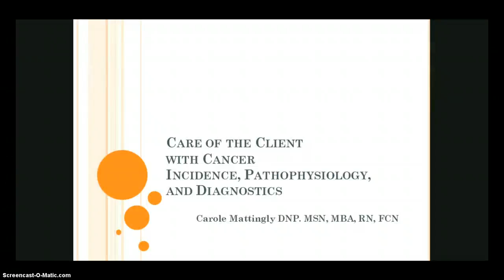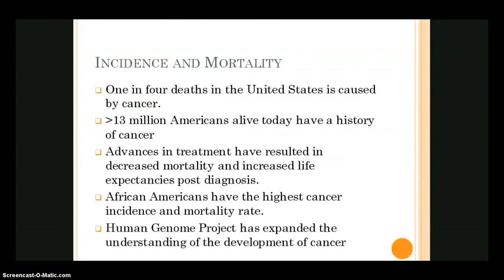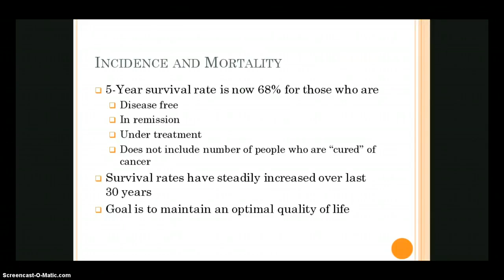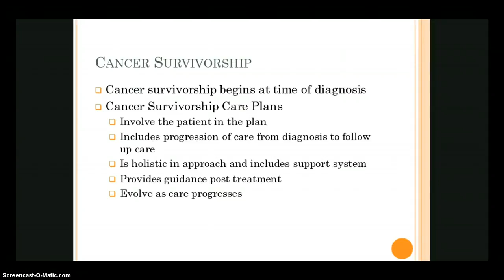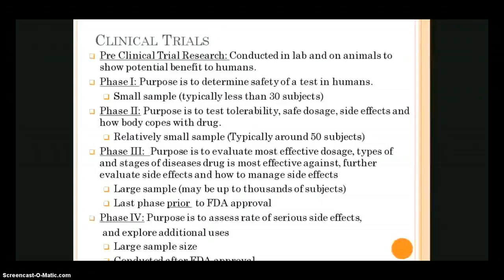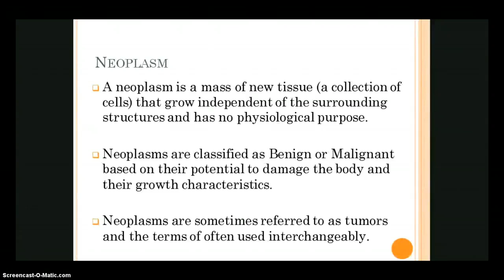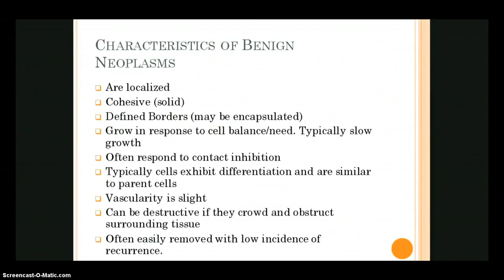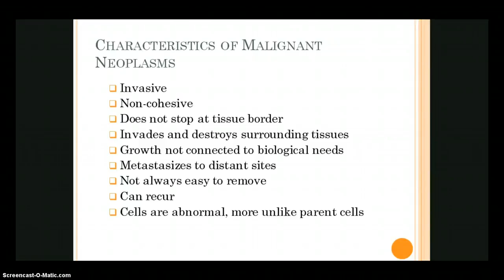Oncology1 a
Description